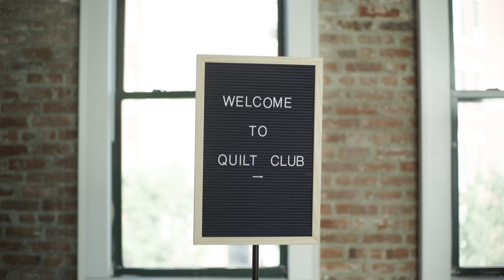Coming Soon... The Newest Members Of Our Quilt Club Lineup (18 sec) | Brother Sews USA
Our New For 2022 product lineup is around the corner — including our Quilt Club Series! From beginner sewists to advanced quilters, our new line up has something for everyone.

Tune in August 4, 2021 to Brothersews.com for the BIG reveal.